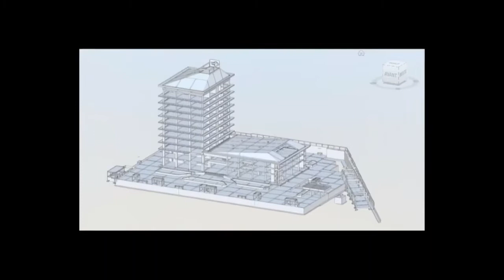AMA GROUP HSE EP 2 : Quality First - Safety Before